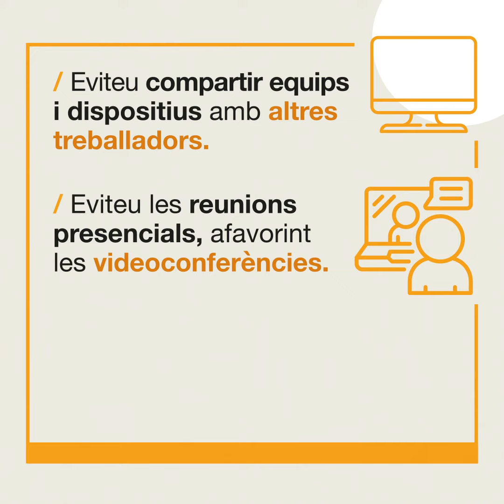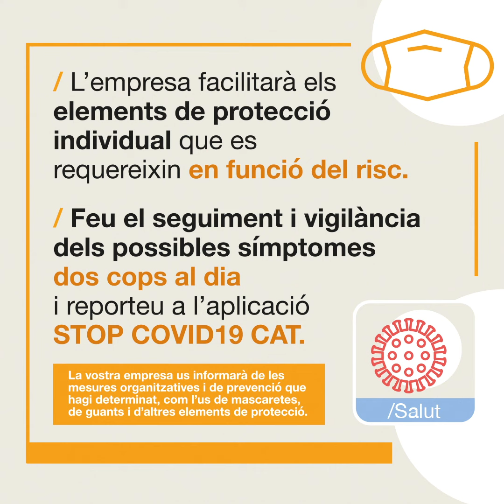📡 Quines mesures han de seguir els treballadors que es reincorporen a la feina❓🧼 Rentar-se bé les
📡 Quines mesures han de seguir els treballadors que es reincorporen a la feina❓🧼 Rentar-se bé les mans🔛 Mantenir la distància🚶‍♀️ Utilitzar les escales🚫 Evitar 👉🤝 Petons i encaixades de mans👁️ Tocar-se els ulls, nas o boca💻 Compartir eines👥 Reunions presencials